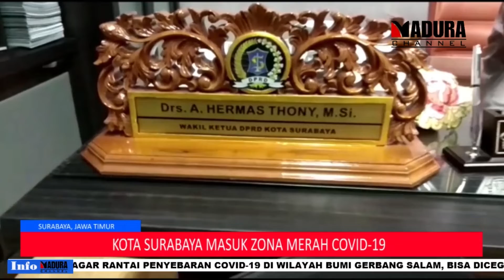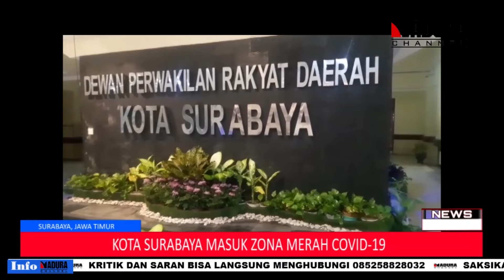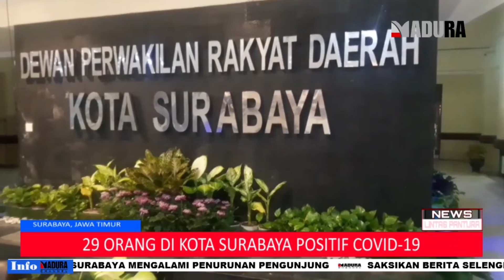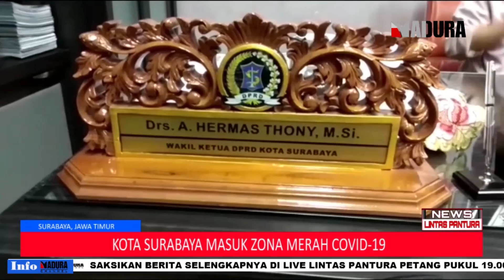29 ORANG DI KOTA SURABAYA POSITIF COVID 19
23 MARET 2020

MADURA CHANNEL